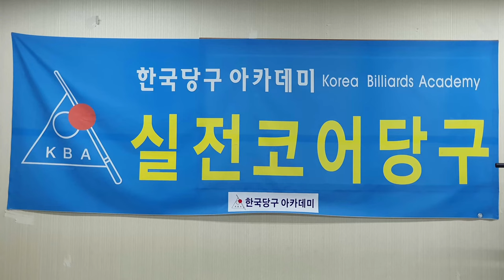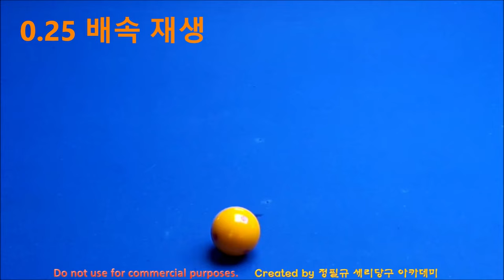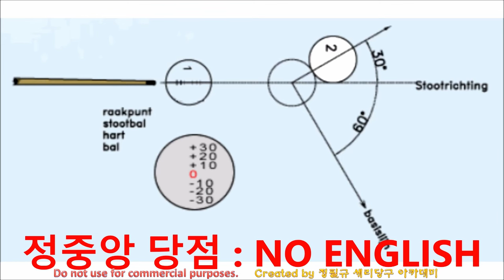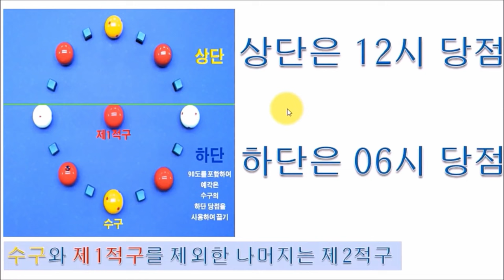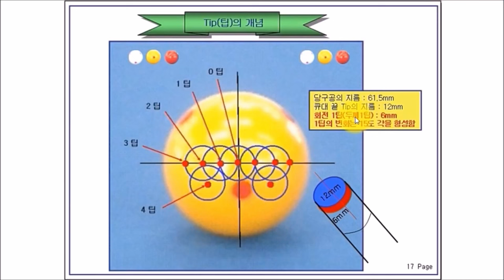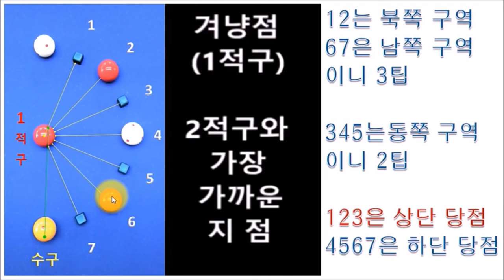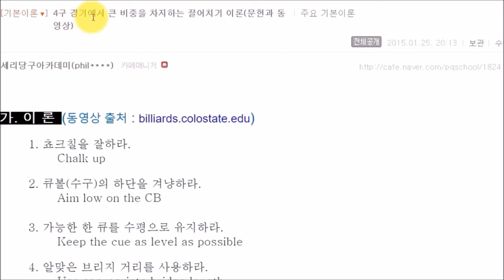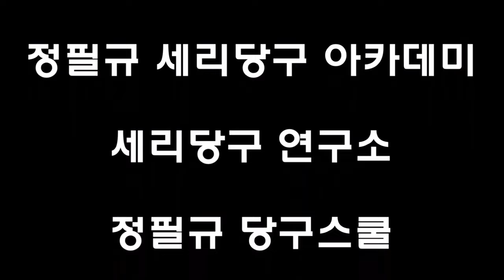만증키? : 단순한 당구 이론 / 4구 직접 맞추기 // 가장 쉬운 당구 // 가성비 당구 // 네덜란드 당구 이론 // 겨냥점은 하나다